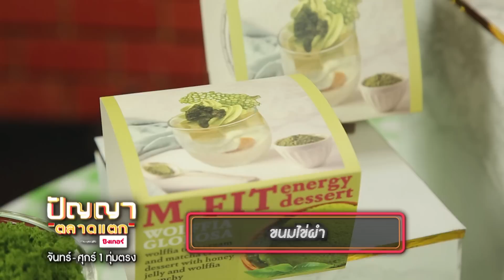ปัญญา ตลาดแตก | EP.256 | ตลาดนัดเช้าวันศุกร์ วัดพระนอน vs ตลาดมีสุข พระราม 2 | 3 ม.ค. 66 [2/4]